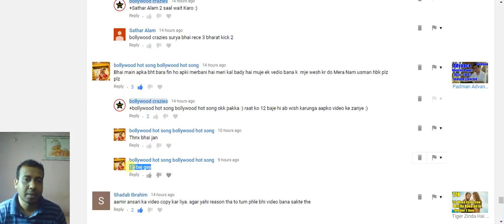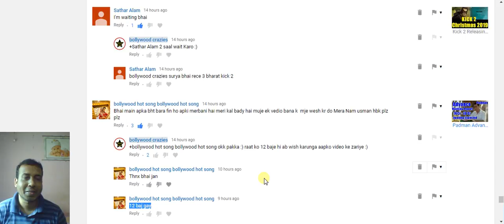Happy Birthday Usman I Mujhpar Ek Ehsaan Karna Apna Birthday Ache Se Celebrate Karna